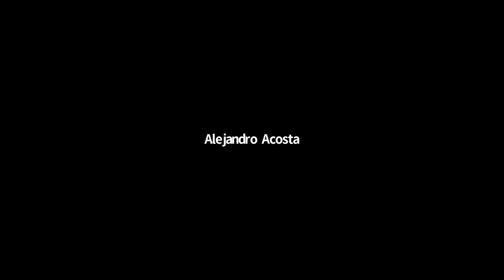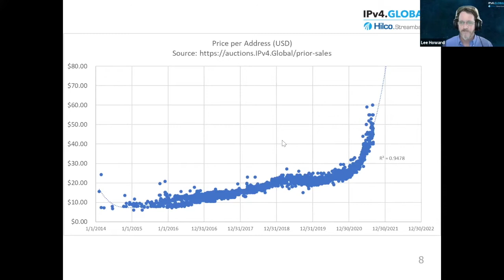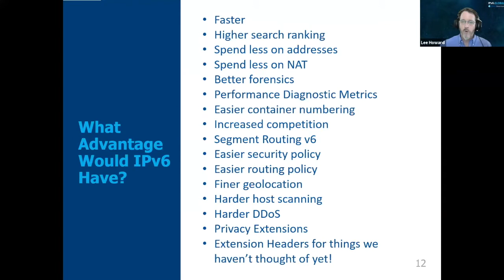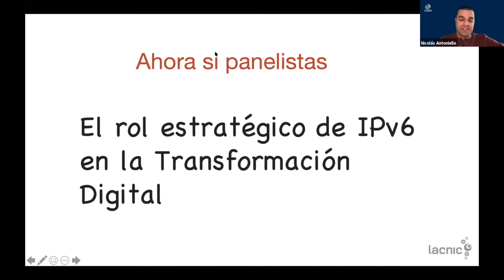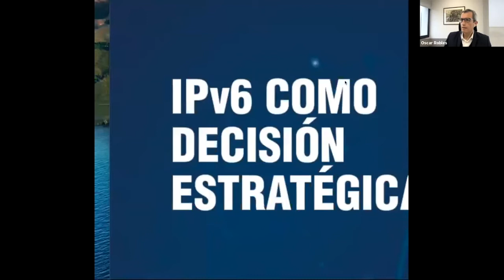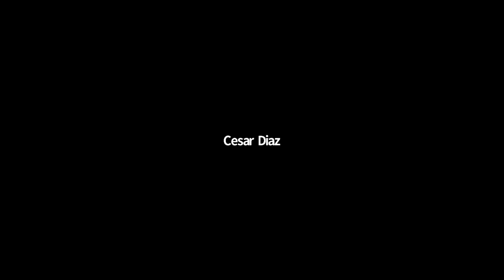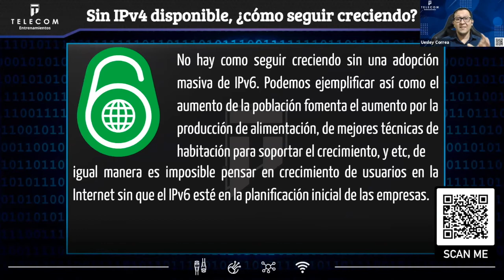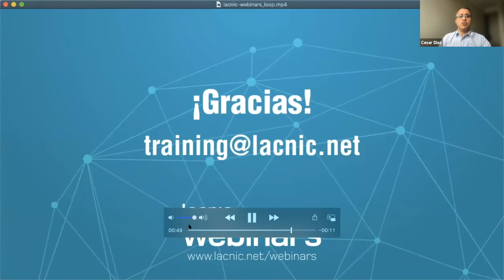The strategic role of IPv6 in digital transformation